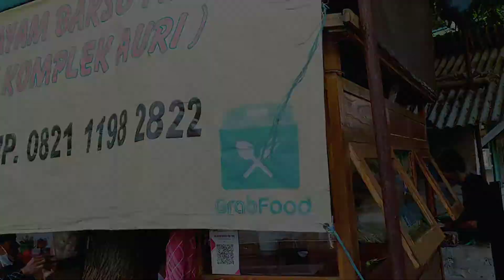MIE AYAM YANG SELALU HABIS SEBELUM MAGRIB | MIE AYAM PAK EKO BELAKANG RS HARUM JAKARTA TIMUR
HI Teman-teman,
Episode kali ini Kita lagi main ke daerah Jakarta Timur untuk nyobain Mie Ayam Pak Eko (Asli Solo), dulu katanya Mie Ayam ini selalu habis sebelum magrib loh.
Udah mulai Kepo belum sama Mie Ayam yang satu ini
Tonton Terus ya sampe habis

Mie Ayam + Bakso Urat Rp 20.000
Mie Ayam + Bakso Kecil Rp 13.000
Mie Ayam Rp 10.000
S-tee Rp 5.000